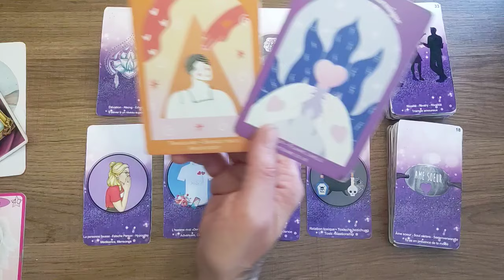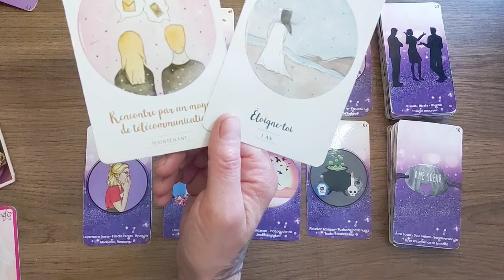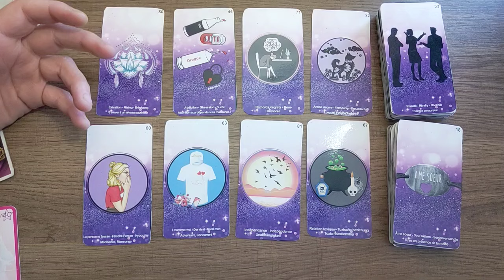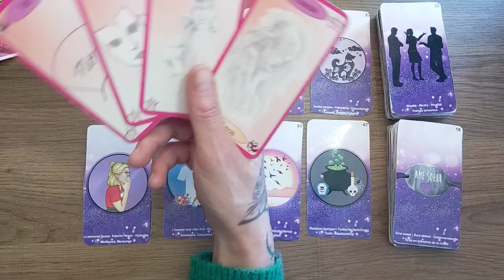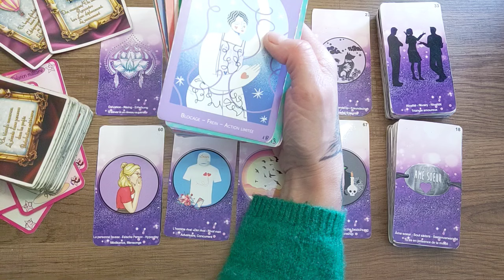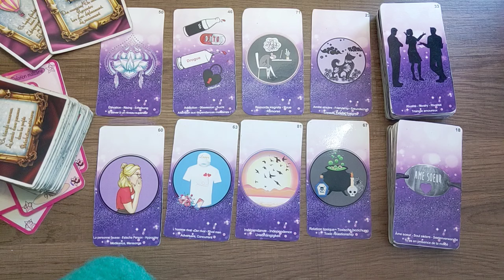Gémeaux Amour septembre 2024